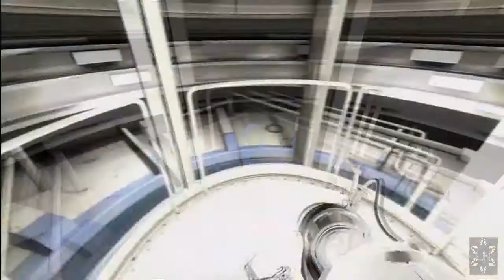Portal 2 Playthrough: Part 1 "Starting Chapter"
Legacy Norway is an Xbox 360 Clan that you can find on Xbox Live.
For matches, Questions or any other info
Add: LN SiLv3rHawK or LN Zastin